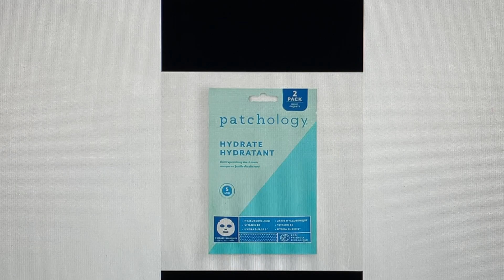IPSY November 2023 Spoiler UNOFFICIAL Sneak Peek of GLAMBAG Bag Design & Products & Boxycharm Too!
More Subscription Box and ALL Company Discount Links in Alphabetical Order BELOW;

 15%  Code for Juno and Co. TRUEWANTS15